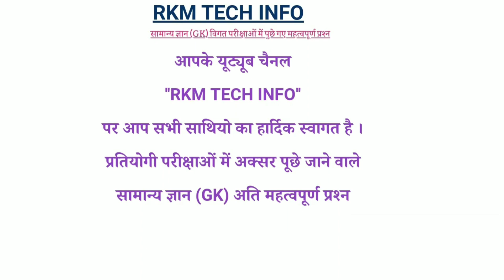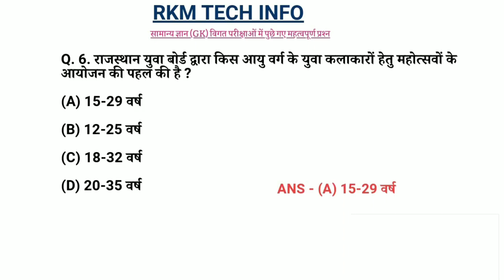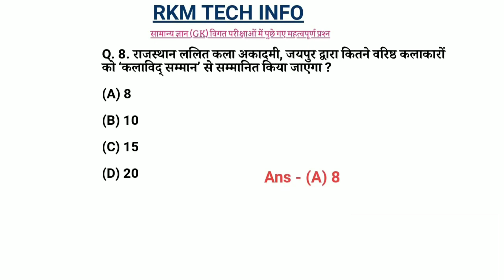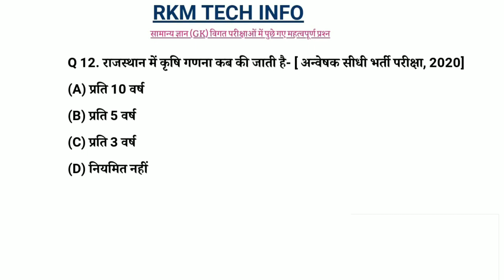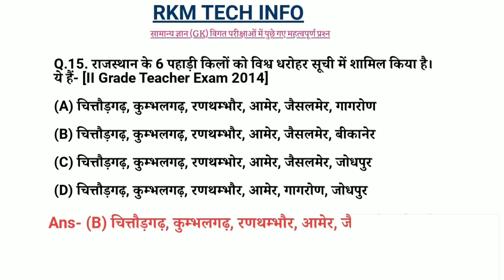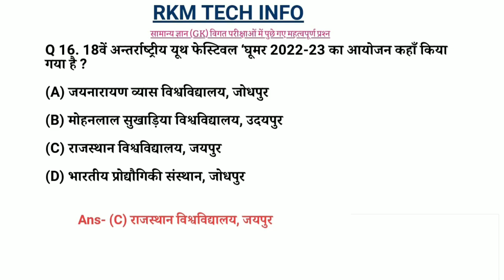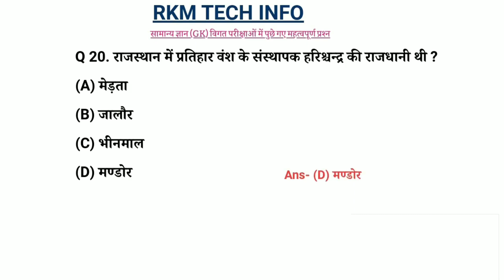सूचना सहायक /GK Part-3 / Rajasthan GK / Informatics Assistant 2023 | Suchna Sahayak/ IA 2023 / IT GK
विगत परीक्षा में पूछे गये महत्वपूर्ण प्रश्न
अति महत्वपूर्ण प्रश्नोत्तरी आगामी सभी प्रतियोगी परीक्षाओं के लिये
rajasthan gk
rajasthan gk class ia vacancy in rajasthan 2023
 ia rajasthan
rajasthan gk in hindi
Current affairs
Current GK

 gk ia vacancy in rajasthan 2022,
rajasthan ia vacancy 2023 syllabus rajasthan ia
reet rajasthan gk rajasthan gk quiz,rajasthan gk live,ia exam rajasthan,rajasthan ia syllabus,rajasthan gk by deepesh sir,suchna sahayak rajasthan gk rajasthan gk for ia rajasthan informatics assistant rajasthan adda247
सामान्य ज्ञान
informatics assistant vacancy 2023,information assistant
suchna sahayak,suchna
sahayak vacancy
 IA vacancy Rajasthan 2022

दोस्तों उक्त वीडियो मैं दिए गए प्रश्न उत्तर की यदि PDF चाहिए तो चैनल को लाइक करें और स्क्राइब कर उसका स्क्रीनशॉट शेयर करें 🙏 कमेंट में अपना नाम और  WhatsApp मोबाइल नंबर शेयर करने पर PDF मिल जायेगी
          Ramkishor Meena
 (Assistant Programmer, DOIT&C)